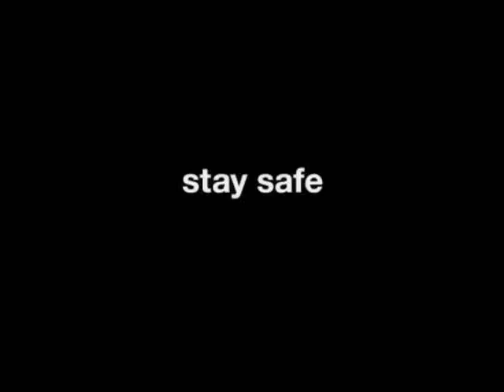Por que os insetos batem no para-brisa do carro !